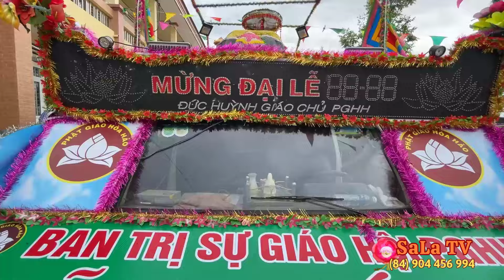Lễ Phật Giáo Hòa Hảo 18 Tháng 05 Năm 2024 | Chùa Thầy An Hòa Tự Sáng 17 Tháng 05 | SaLa TV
- Ngày 18 tháng 5 năm Kỷ Mão (tức 5 tháng 7 năm 1939), Huỳnh Phú Sổ bắt đầu khai đạo,[8] khi ông chưa tròn 20 tuổi. Nơi tổ chức lễ khai đạo chính là gia đình ông. Ông đã lấy tên ngôi làng Hòa Hảo nơi mình sinh ra để đặt tên cho tôn giáo mới của mình: Phật giáo Hòa Hảo.
-Kể từ đó, ông lần lượt làm nhiều bài thơ ca, sau được tập hợp lại thành các bài sấm,[4] nội dung cốt lõi là giáo lý của Đức Phật Thích Ca.[10] Có tất cả 6 tác phẩm sấm được ông để lại, đã có 800.000 bản được xuất bản cho đến năm 1965 và 1 triệu bản cho đến năm 1975.
► Ủng Hộ Chuyến Đi Của SaLa TV Bằng Cách Chuyển Khoản:
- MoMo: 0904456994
- STK Ngân Hàng Vietcombank
Chủ TK: Đặng Hoàng Lâm